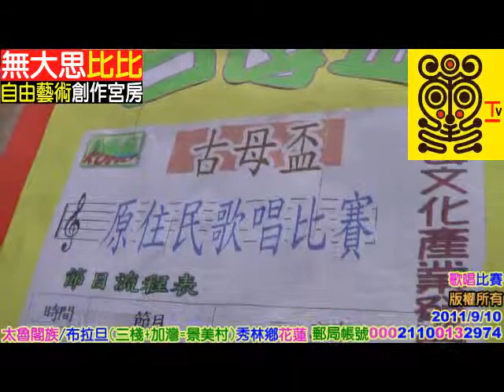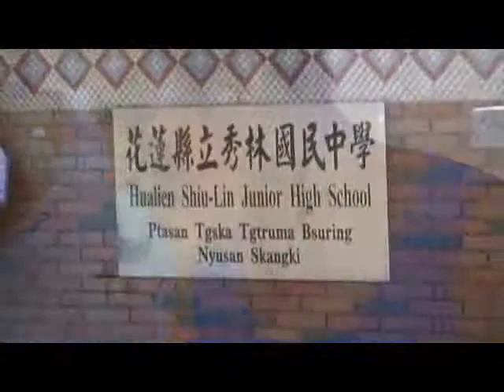三棧/古母盃-歌唱比賽((愛神))/太魯閣族Truku(布拉旦+加灣=景美村)秀林鄉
((無大思比比))自由藝術創作宮房//周璽//方璽//比黑WUDASIBIBI(中華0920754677)(亞太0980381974)(facebook= )(花蓮室話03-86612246)(文面族=泰雅爾族Atayal=泰雅族=賽德克族Sediq=太魯閣族Truku=德魯固=Taroko=大魯閣)(道賽/督達)( Toda/Truku /Tgdaya)祖靈之眼/織布/非紋面/非黥面/莫那魯道/賽德克巴萊/霧社事件/太魯閣峽谷/太魯閣國家公園/太魯閣號/台灣原住民/天主教/基督長老教會/真耶蘇教會/中央教會/中華民國台灣原住民族群/泰雅爾族/賽德克族/太魯閣族/賽夏/鄒族/邵族/達悟族-雅美族/噶瑪蘭族/撒奇萊雅族/卑南族/魯凱族/布農族/排灣族/邦扎-阿美族/平埔族群/梵梵部落/大同鄉/宜蘭/四季國小英士分校